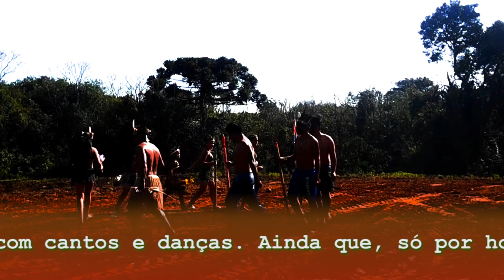Resistência Kaingang: O fim do Ore xá (o fim do barro preto)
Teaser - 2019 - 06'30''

Sinopse:
Em setembro de 2018, o território Kaingang Ore Xá (Barro Preto), da comunidade de Kandóia, em Faxinalzinho-RS, já se encontrava em plena devastação pelo agronegócio. Mas ainda era possível encontrar resquícios de mata no local - e barro... Junho de 2019, mesmo local. Os ruralistas avançaram na destruição do território Kaingang sem que nenhum tipo de fiscalização fosse realizado, derrubando a pouca mata que ainda restava. Porém, o Ore Xá ainda resiste. Na terra estuprada pelo rodado do trator, a juventude Kaingang homenageia seus ancestrais com cantos e danças. Ainda que, só por hoje, o Barro Preto retorne aos Kaingang.

Ficha técnica:
Imagens - Clémentine Maréchal e Marina Stringhini
Edição - Gustavo Türck

Filmagem realizada em saída de campo de alunos da graduação em ciências sociais da UFRGS sob coordenação do Professor Pablo Quintero. Junho de 2019.

APOIE O COLETIVO CATARSE!